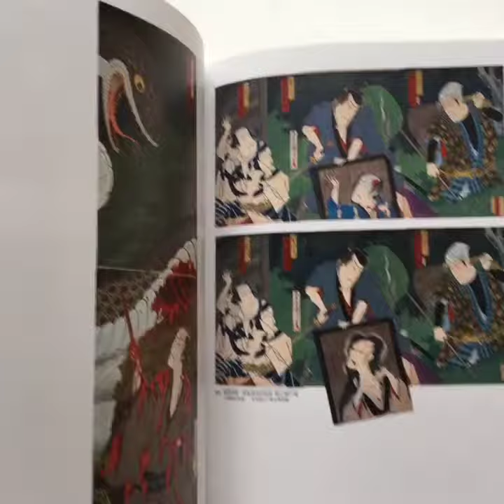Ukiyo-e: A Journey Through the Floating World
“Ukiyo-e: A Journey Through the Floating World”. Great compilation of Ukiyo-e works, several artists Kuniyoshi, Utamaro, Yoshitoshi, etc. Printed in Japan, 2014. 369 pag. Full Color. Softcover. 69,99€. Order through mail or Online Store. WORLDWIDE SHIPPING.